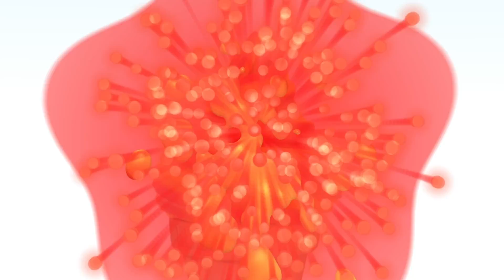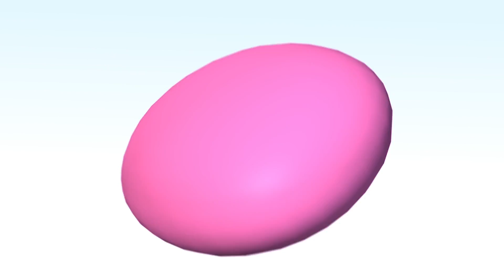Try Your Vegetables + Many More! | NurseryRhymes | LittleBabyBum | Little Baby Morning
Follow KiiYii and Little Baby Bum as they wake up in the morning to start their day!

🎼 Lyrics to 'Try Your Vegetables!' 🎼

Grab a plate, add some peas
Then a carrot and broccoli
Take a bit, chew it around
Lovely taste, crunchy sound

They're so much fun to munch
Eat Your Vegetables!
They're a crunch, crunch yummy lunch!

Eating your Vegetables can help you to grow stronger and taller!

Eat Your Vegetables!